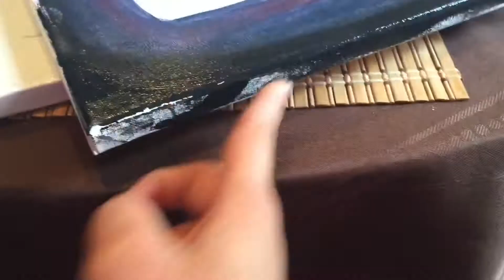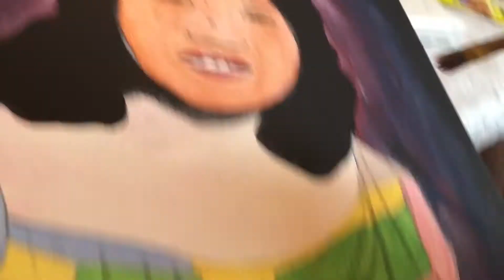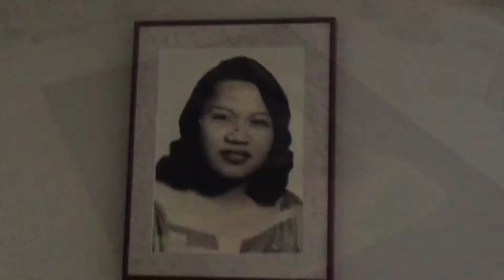Nana Yan Tata by Frank "Bokonggo" Pangelinan • Pues Hafa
Painting for my wonderful friend, Jon Atalig. Dankulo na agradesimento para i mañainata siha!!!